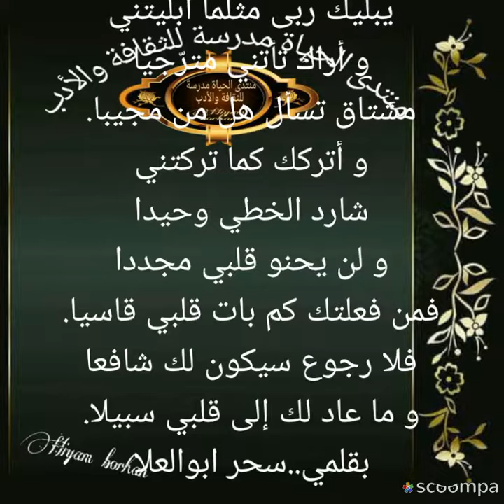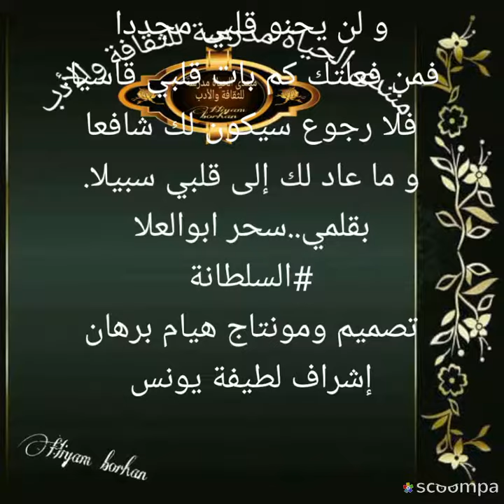آه من الليل بقلم سحر ابو العلا السلطانة